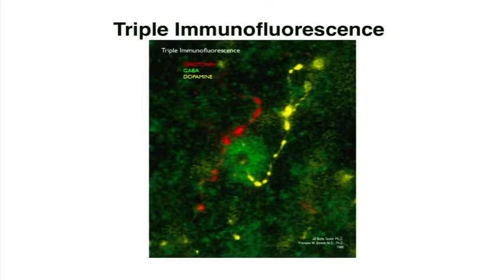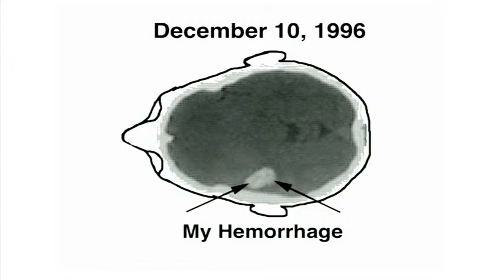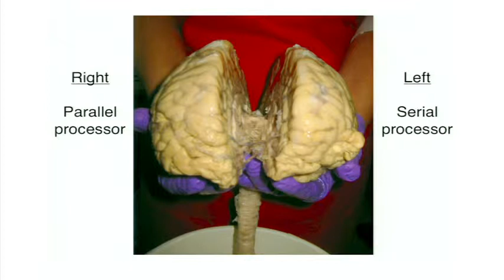Jill Bolte Taylor - My Stroke of Insight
DESCRIPTION:
Jill Bolte Taylor got a research opportunity few brain scientists would wish for: She had a massive stroke, and watched as her brain functions — motion, speech, self-awareness — shut down one by one. An astonishing story.